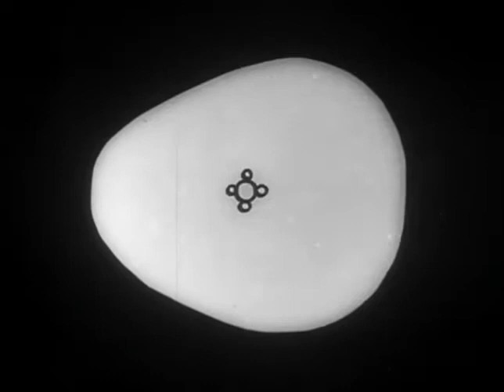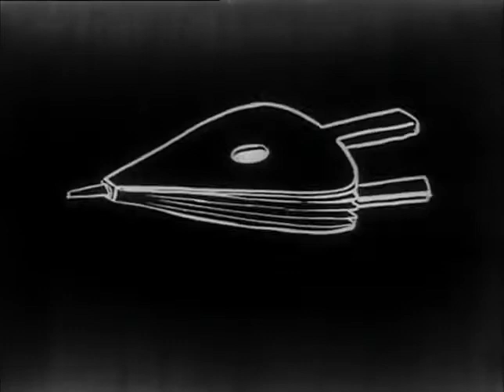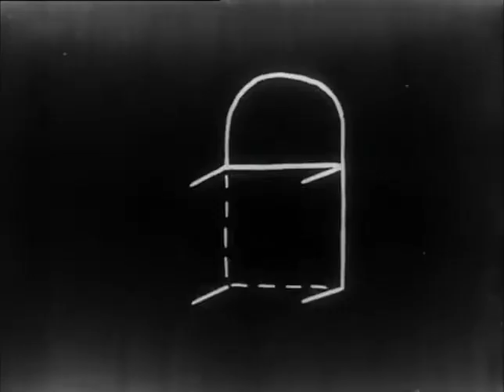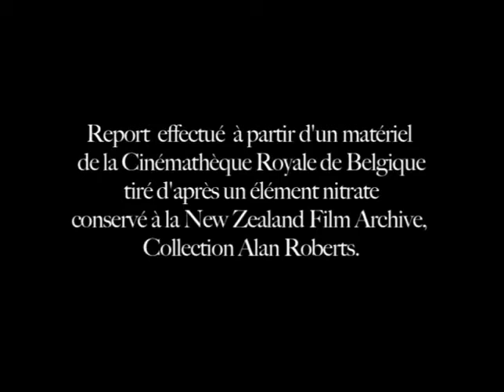Le retapeur de cervelles (1911)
Le retapeur de cervelles
by Émile Cohl

More on Émile Cohl